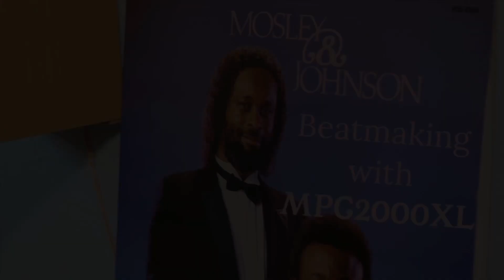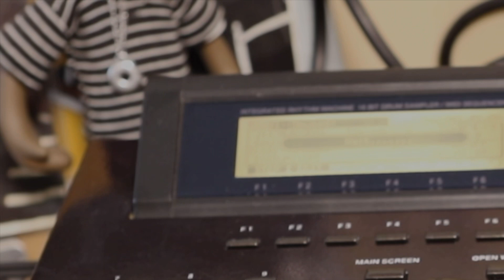Beatmaking with MPC2000XL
Making boombap sampling from vinyl.